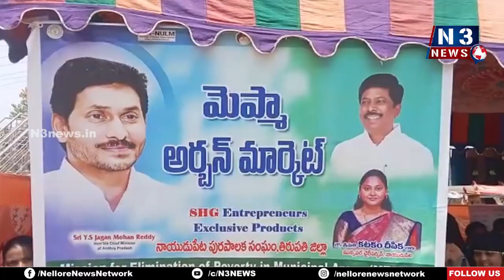మ‌హిళ‌ల‌కు పూచీక‌త్తు లేకుండా రుణాలు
నాయుడుపేట‌లో మెప్మా అర్బ‌న్‌మార్కెట్‌ను ప్రారంభించిన పీడీ రాధ‌మ్మ‌